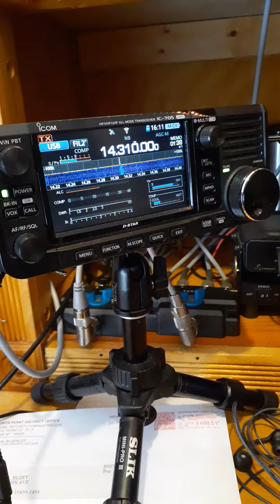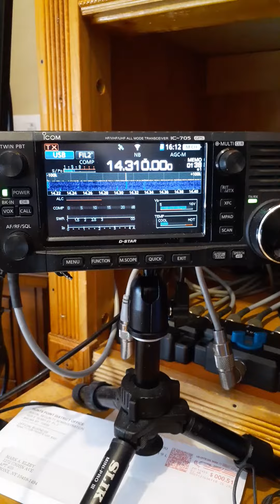qrp k2csx and w7hu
this was a qrp low power contact Icom 705 transceiver working Florida and Cuba all with 10 watts sorry for the jerky video just to inspire those low-power operators who say you cannot do it 73s enjoy